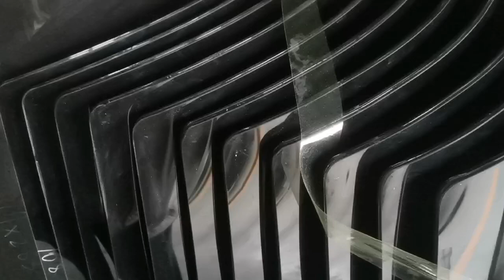bus windshield China factory, laminated windshield China factory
bus windshield, laminated windshield tint, China factory
Automotive glass can be customized with different tints, coatings, and finishes to enhance the aesthetic appeal of vehicles.
bus windshield or bus glass and autoglass bus windshield or bus glass and autoglass